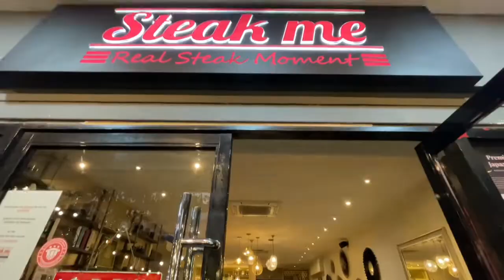STEAK ME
Why is it called steak?
In fact, the word "steak" comes from an old Saxon word, steik (pronounced "stick"), which means "meat on a stick." The Saxons and Jutes lived in what is now Denmark, where they raised cattle, which they cooked on a pointed stick over a campfire.